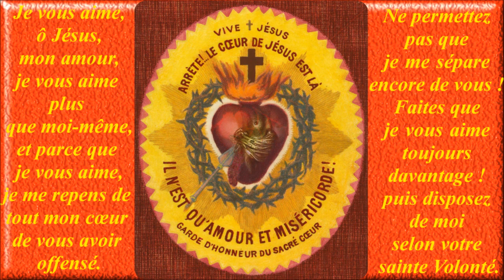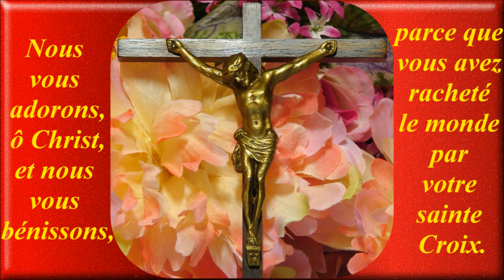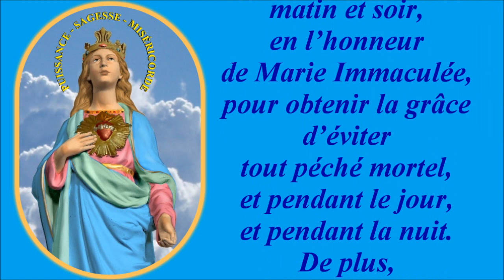"Jésus monte au Calvaire" sur un choral de Bach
Paroles (AJPM267). Compositeur-interprète : Gilbert Chevalier (aveugle).

4- Venez pécheurs rebelles :
Ses bras vous sont ouverts !
Ce Dieu qui vous appelle
Nous sauve des enfers !
Dans notre chair mortelle,
Quels maux il a souffert !

Gilbert Chevalier
l'Aveugle-Vendéen
(31/10/2014)